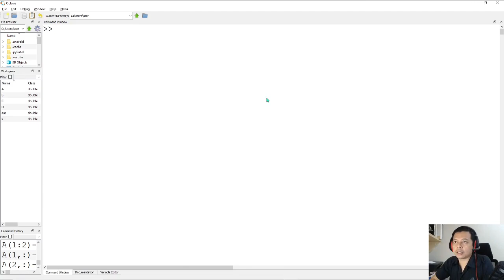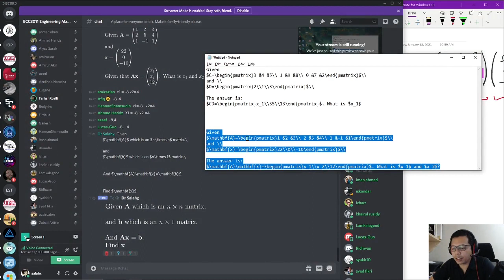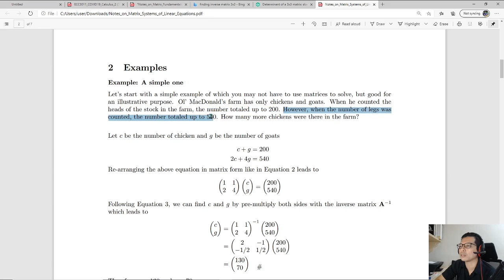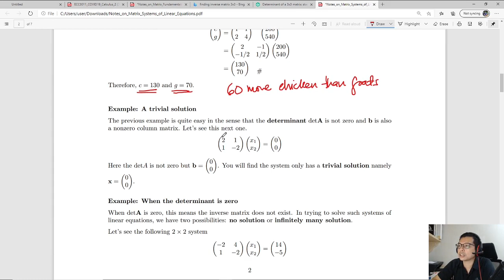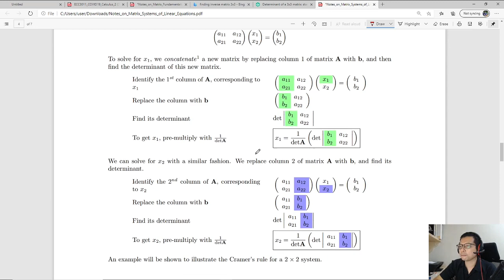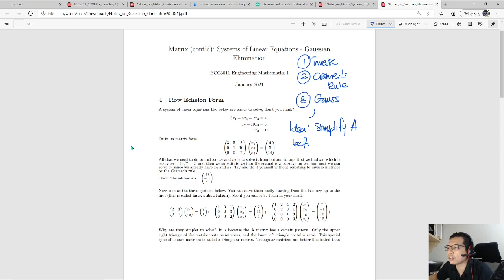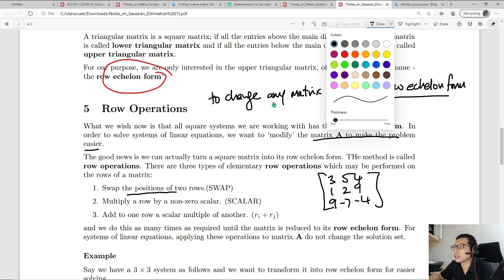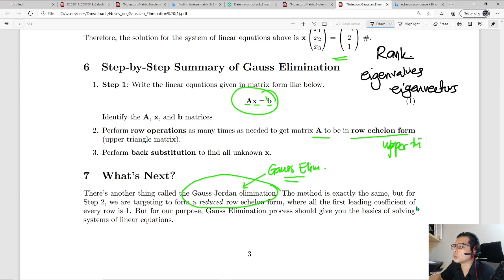ECC3011 Solving Systems of Linear Equations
Online Class Recording - Engineering Mathematics I
00:00 Solving Ax=b (Revision)
13:45 Applying Matrix Inverse to solve Ax=b
28:10 Cramer's Rule
36:14 Gaussian Elimination